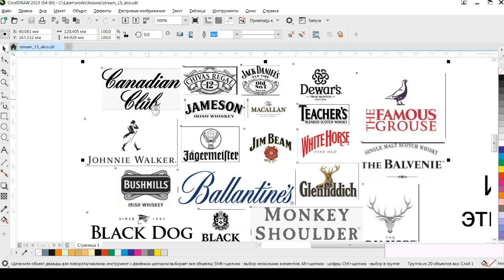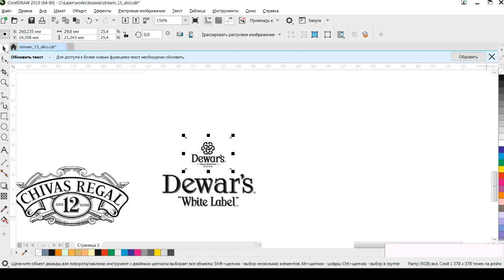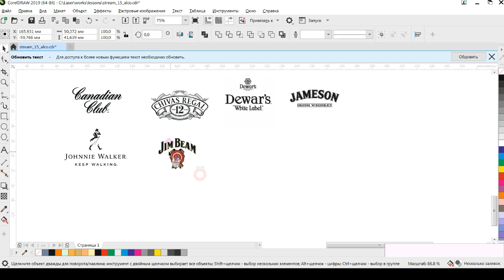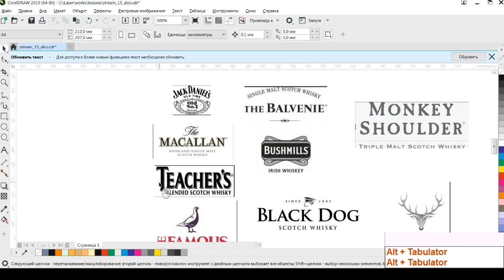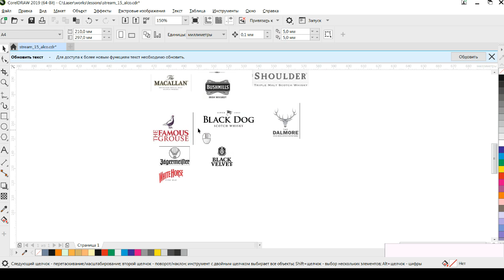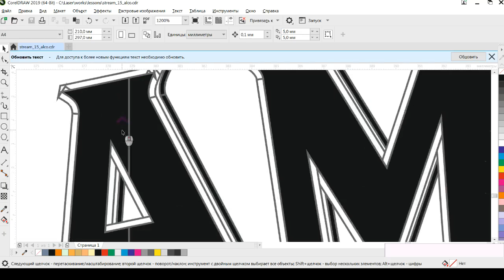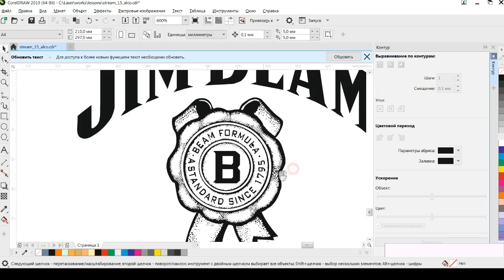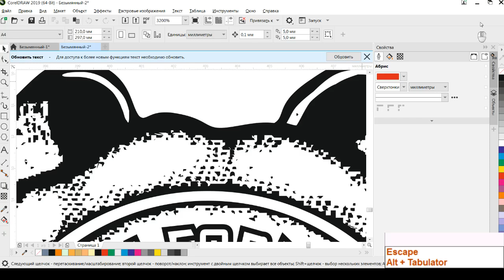Алко-логотипный стрим. Часть 1. Поиск и отрисовка логотипов алкогольной продукции.Деревяшкин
Почему-то разорвало стрим на 2 видоса

На этом стриме я покажу как я ищу логотипы в интернете. Где можно скачать логотипы различных брэндов. Ну а если ничего не найдём, то порисуем!

З.Ы. Не бухаем :)

Hotkeys (Горячие кнопки) Corel Draw
Стандартные
E - по вертикали по центру
C - по горизонтали по центру
L - по левому краю
R - по правому краю
T - по верху
B - по низу
Ctrl + K - разъединить
Ctrl + Q - в кривую
X - ластик
F6 - прямоугольник
F7 - круг
F4 - показать всё
Sgift + F2 -  выделенное в экран.
Ctrl + G - группировать
Ctrl + U - разгруппировать
Ctrl + Home - на передний план
Ctrl + End - на задний план

Панели
Alt  + F7 - Перемещение
Ctrl + F9 - Контур
Ctrl + Shift + A - выравнивание

Настроенные
Q - пересечение
W - заднее минус переднее
S - переднее минус заднее
D - объединение
K - разъединить
J - в кривую
A - распределить по вертикали
Z - распределить по горизонтали
F5 - Б-сплайн
F3 - ломаная линия
` -  угол
1 - высота
2 - ширина
3 - размер